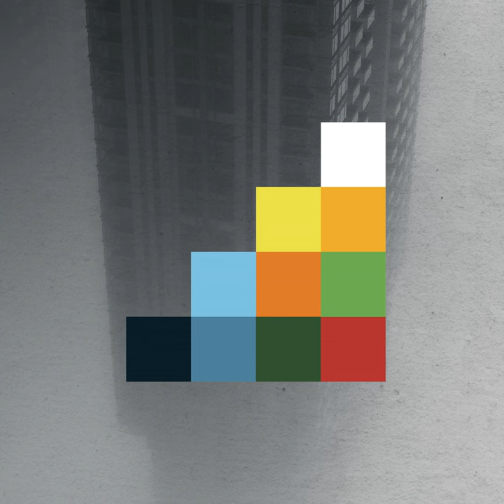Staircase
Staircase · Steven Wilson

The Harmony Codex

Associated  Performer, Vocals, Piano, Hammond  Organ, Synthesizer  Programming, Programming, Strings, Bass, Horn, Producer: Steven Wilson
Producer, Additional  Producer, Programmer, Studio  Personnel, Mixer: David Kosten